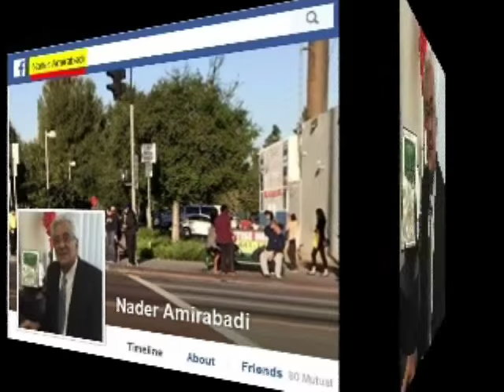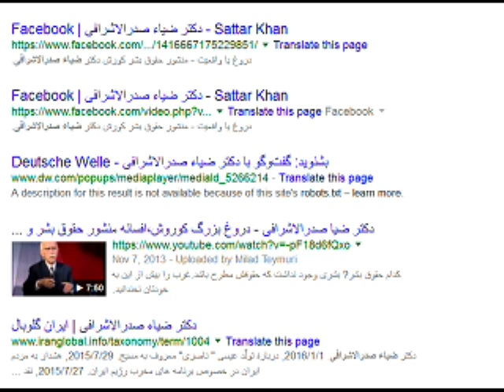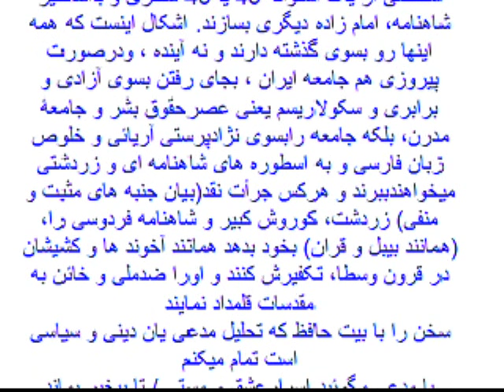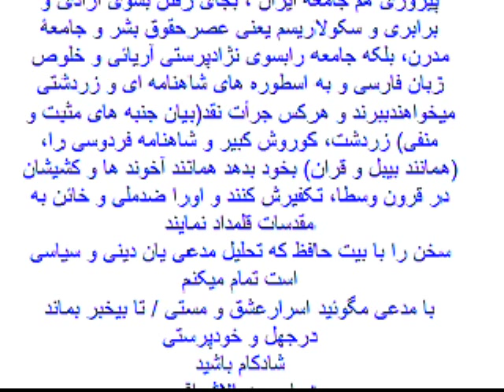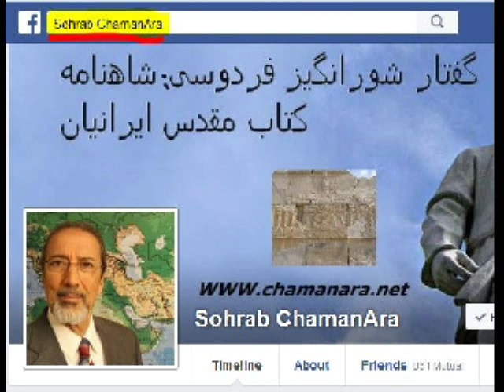Sorbi 2016-06-03 * Persian TV * Mardom TV usa * ​سربی با مردم ​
​مهندس سهراب  چمن آرا  در باره آموزه های زرتشت , کوروش و شاهنامه صحبت کردند ​